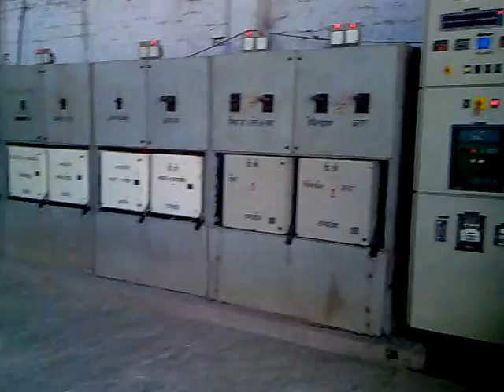Mini Sugar Mill with generation of electricity : Capacity- 200 TCD, 300 TCD, 500 TCD, 750 TCD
This video shows the complete cane crushing milling section of mini sugar mill of capacity 750 TCD (Tons crushing in a day - 24 Hour running condition). Video shows the cane carrier with two sets of cane cutter and thereafter there is a Swing hammer cane fibriser which makes a fine fiber of sugarcane, Then this prepared cane is transfered to Feed rake carrier which then feeds the first Mill and then the same process follows for five Mill Tandem. The mill size here is 15"x18" and all the Mills are equiped with GRPF & TRPF which enhances the cane crushing capacity of the Mills. This Mill is equipped
with 15 Ton Bolier and 1.25 MW Turbine.

We are a leading manufacturer and Exporters of complete sugar plant and machinery.We design and manufacture the complete mill according to one's own crushing need.Our complete range of products are- Cane carrier,Cane kicker(cutter),Cane Fibriser,Crushing mill with gear box,Rake type or slat type inter carrier,GRPF & TRPF,Bagasse carrier,Crystallizers, Centrifuges, Boiling house equipments like- Evaporating pan, Juice heater,Concentrator, Juice Clarifier,Chokeless pump, Juice pump, Air blower etc.

And the capacity of our sugar plants starts from 50 TCD and goes upto 2000 TCD.

Mohammed Gulsher
Diamond Engineering Works,
Nighasan road,